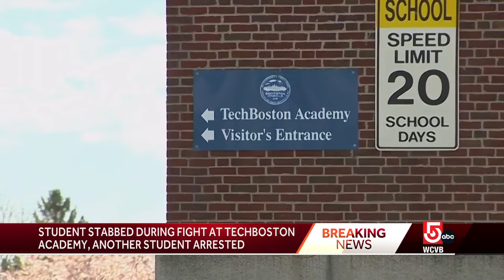Student stabbed during altercation in library at Boston school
One student was hospitalized and another was arrested after a stabbing at a Boston school, officials confirmed.